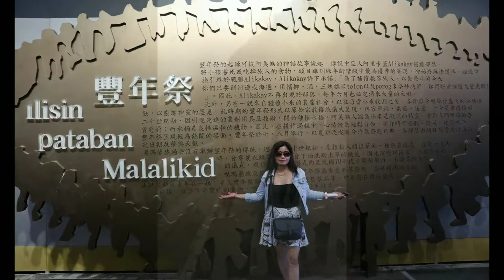FENGBIN SKYWALK/HUALIEN ADVENTURE